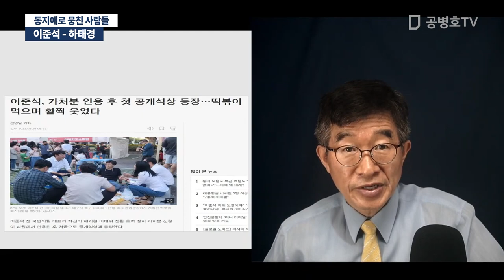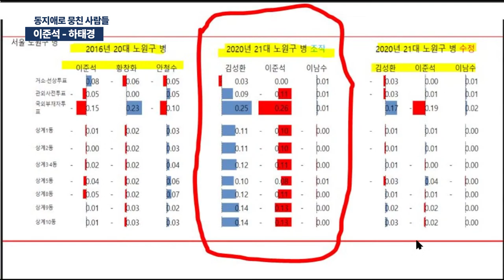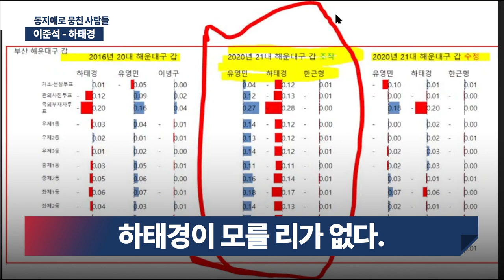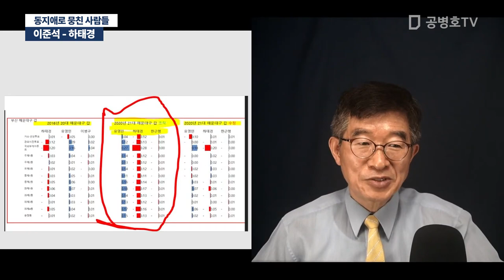이준석 - 하태경 / 동지애로 뭉친 사람들 [공병호TV]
Bitcoin : 3MTW849AkP2ftLeSK2teZHMmzLu7Z83s9U